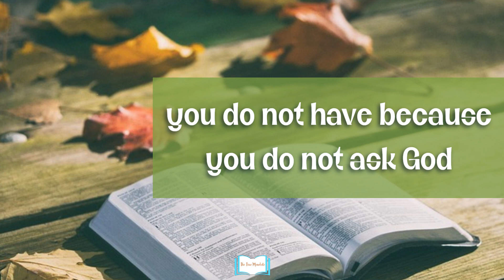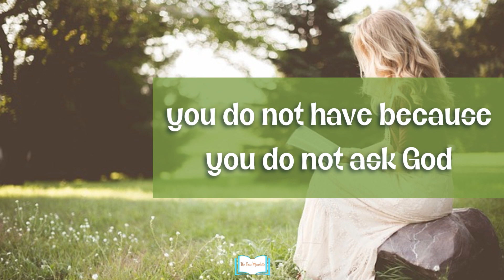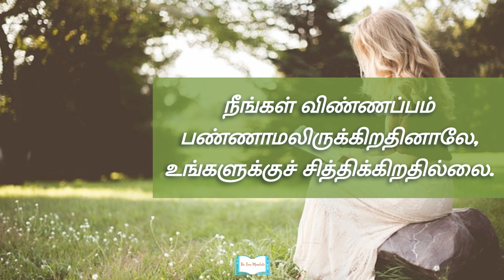கேட்கவில்லை அதினால் கிடைக்கவில்லை - Tamil Christian Sermon | You Didn't ask so didn't get it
கேட்கவில்லை அதினால் கிடைக்கவில்லை - Tamil Christian Sermon | You Didn't ask so didn't get it | ASK and it will be GIVEN

யாக்கோபு 4:2
நீங்கள் விண்ணப்பம் பண்ணாமலிருக்கிறதினாலே, உங்களுக்குச் சித்திக்கிறதில்லை.

Join us on the spiritual journey as we spread the christian Gospel.
■ The True Mandate
@the true mandate
this channel will bring short christian messages on the context of " how to live your life effectively and successfully with your family, in work environment, among friends,etc...

■ Children's corner
 We will share moral stories and explain the values for KIDS with bible verse using animated character and whiteboard animations.